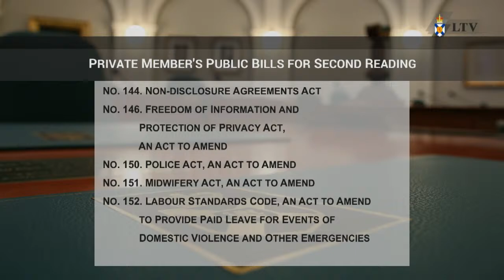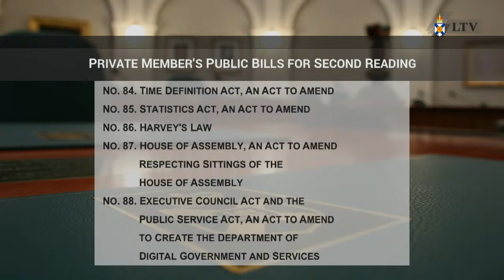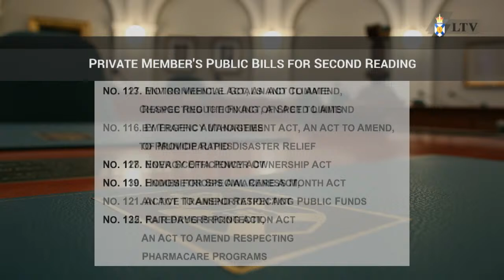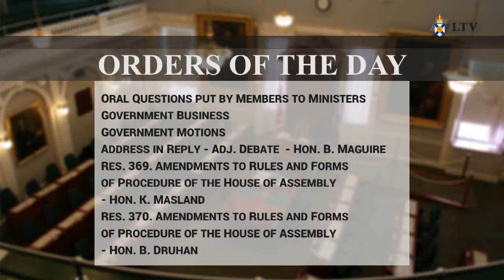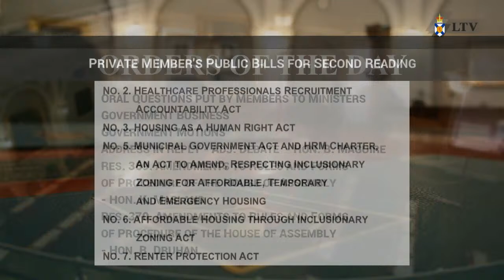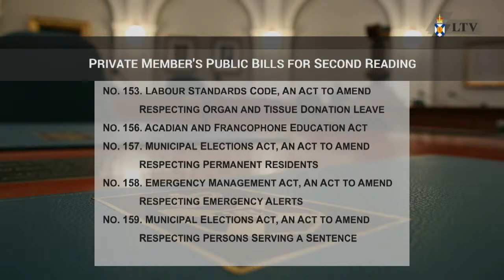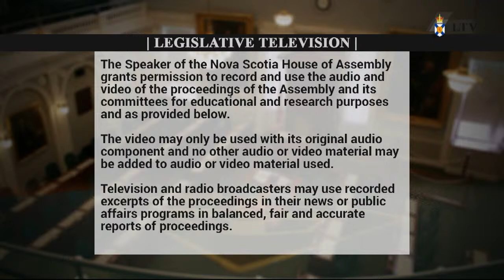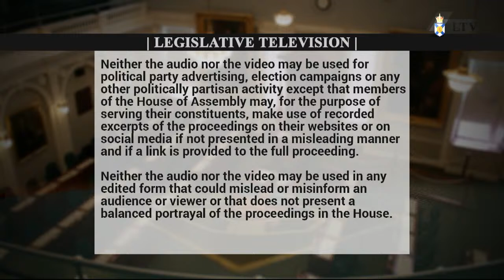Oct. 13, 2022 - House of Assembly Proceedings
Proceedings start: 17:24
Speaker's Statement on the passing of Her Late Majesty Queen Elizabeth II: 17:25
Question Period: 1:15:28